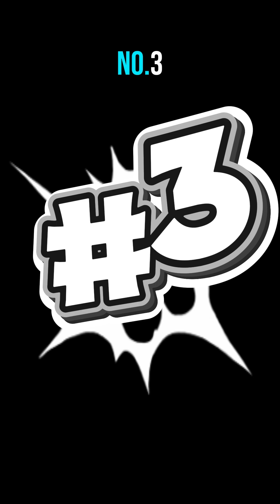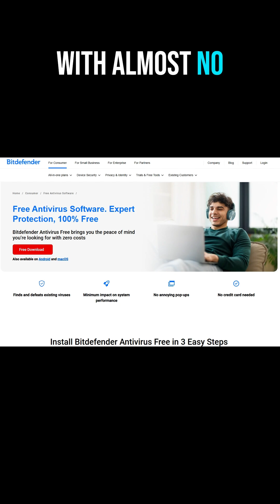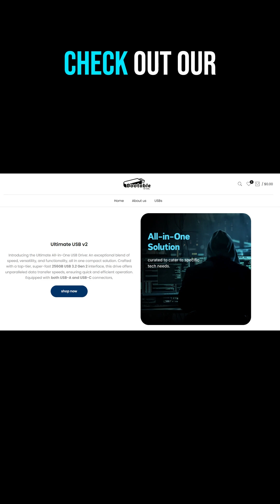Stop Paying for Antivirus! Top 5 Free Antivirus Programs for 2025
Are you still paying for antivirus? Most new PCs come with a trial of paid antivirus software, and when it expires you’re either pressured to pay or left at risk. In this video, we reveal the Top 5 Free Antivirus Programs for 2025 that deliver world-class protection without the cost.

We’ll break down Microsoft Defender, Bitdefender Free, Avira Free, Avast Free, and AVG Free — plus bonus tools like Malwarebytes Free and ClamAV — so you know exactly which ones to trust.

💾 Get the Ultimate USB v2.1 — the all-in-one PC repair and protection toolkit used by IT pros.